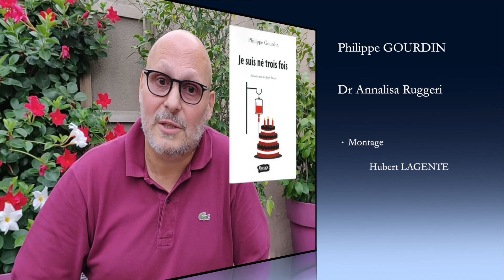#34 Pertes de Mémoire - Dr Annalisa Ruggeri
Nombreux sont ceux qui, après des traitements lourds, s'indignent de leurs pertes de mémoire. Mais la science l'a expliqué ! Laissez le Dr Annalisa Ruggeri vous présenter le processus de récupération !!!

"L'espérance est un risque à courir." Georges Bernanos
"La confiance est une petite flamme qui n'éclaire rien, mais qui tient chaud." Eric-Emmanuel Schmidt.